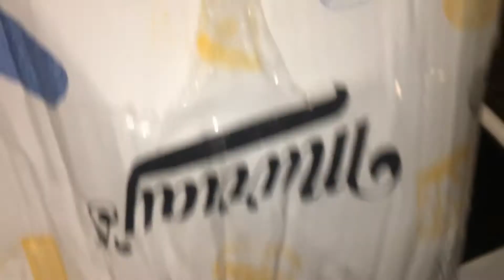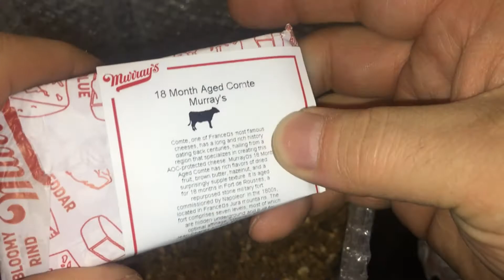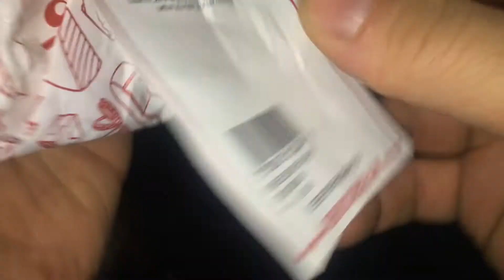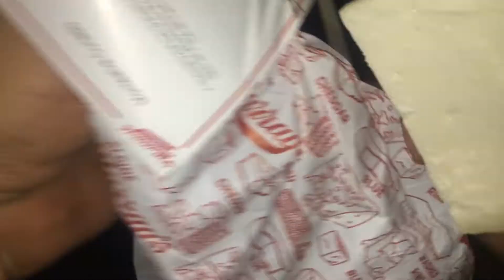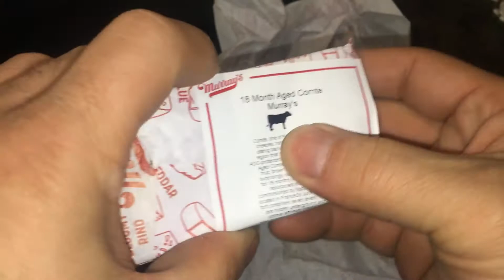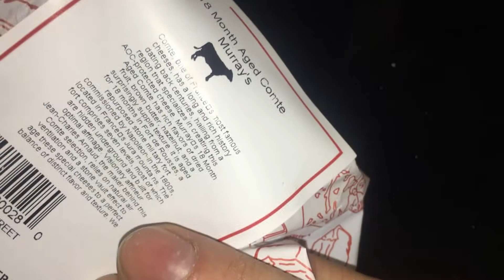FEDEX leaves packages behind garage doors WHY? Murray Cheese delivery crushed Let's eat it anyway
bob spurloc
bob spurlock